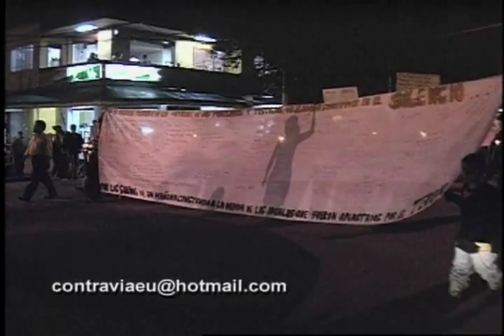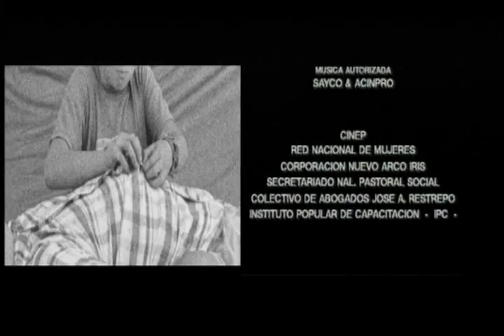CONTRAVÍA CAP 16. Paz con Bloque Cacique Nutibara de las AUC (2/2) 9/11/03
(Emisión: 9 de noviembre de 2003)

En este capítulo Contravía analiza el proceso de Paz y reinserción a la vida civil con el Bloque Cacique Nutibara que opera en Medellín. que se ha propuesto por parte del gobierno de Álvaro Uribe en el marco de negociación con los grupos paramilitares, denominados, Autodefensas Unidas de Colombia (AUC) que se inició desde el 15 de julio de 2003.

El líder político del grupo, el comandante 'RR', del estado mayor del bloque Cacique Nutibara, habló en Contravía sobre los alcances del proceso reiterando su voluntad de paz.

"Ahora el Estado tiene más condiciones para combatir a la guerrilla", dice el paramilitar: y, por ende, "eso ayudará a la reinserción a la vida civil", agrega.

Los 800 combatientes del bloque concentran sus operativos en La Ceja, Antioquia.